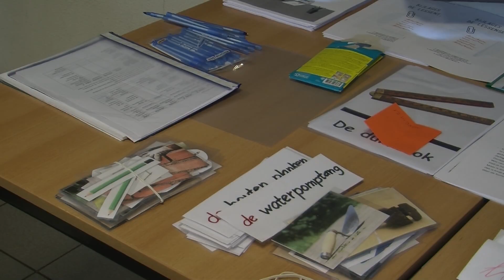Zomerschool van start gegaan in Bunschoten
Vandaag is in Bunschoten de Zomerschool van start gegaan. Twee weken lang zullen kinderen alles leren op het gebied van taal.